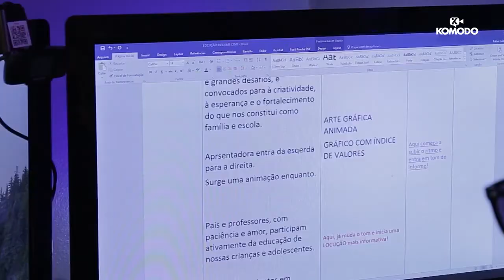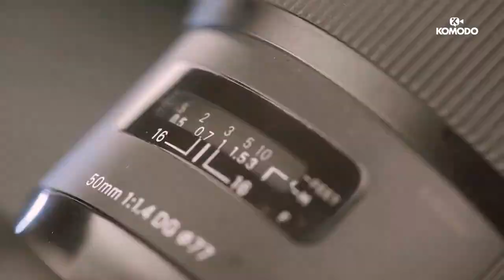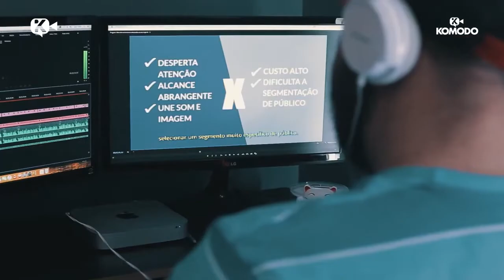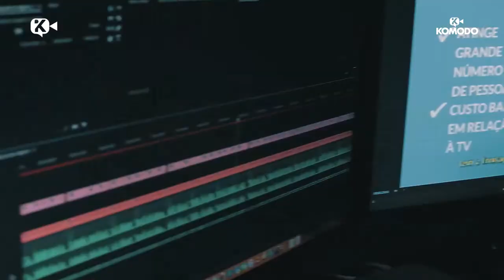ENSINO Á DISTÂNCIA _EAD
"Aliamos planejamento, criatividade, e estratégia para produção de vídeos que trazem resultado aos nossos clientes".